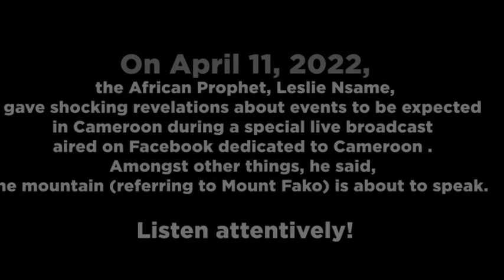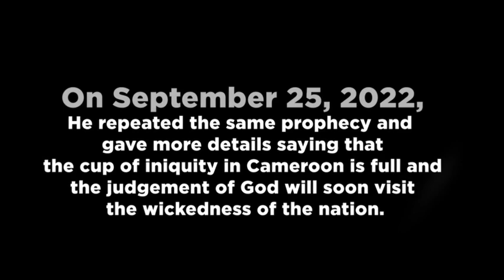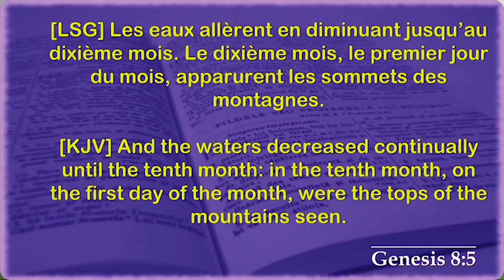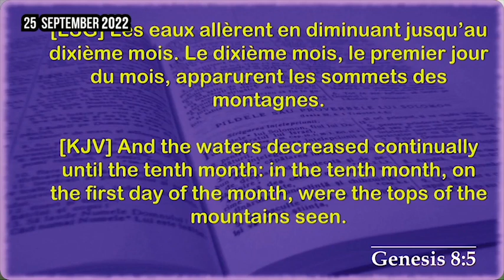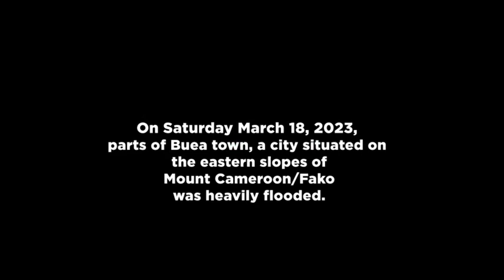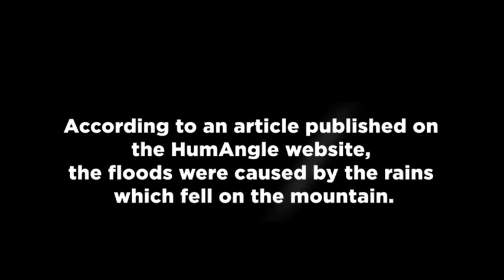PROPHECY FOR CAMEROON WITH THE AFRICAN PROPHET / PROPHET NSAME LESLIE